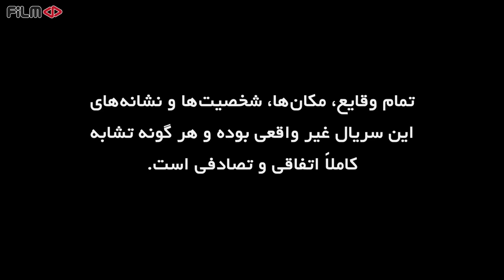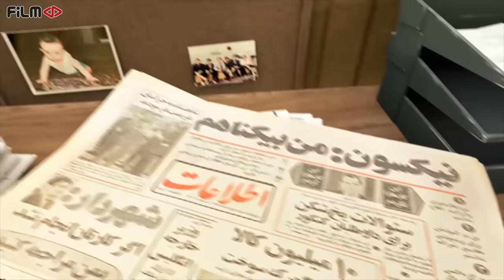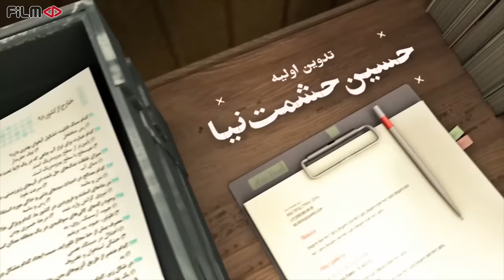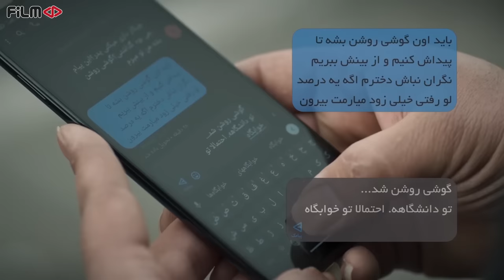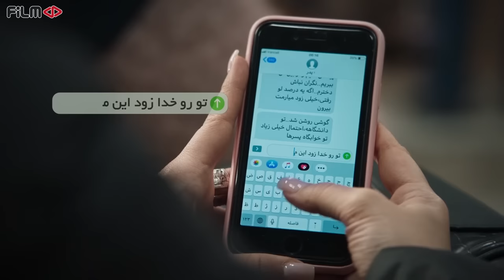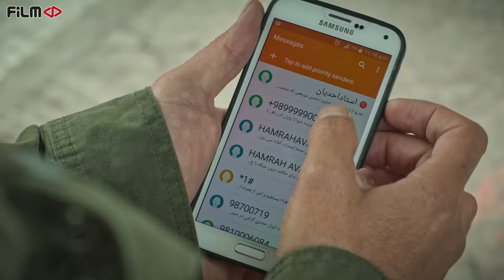سریال آنتن - قسمت 11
خلیل که از پسرش ناامید شده، تصمیم می گیرد تا خودش نقشه ای پیچیده را برای منصرف کردن گوهر از تحصیل به اجرا درآورد و...

گوهر پس از فوت همسرش یک سال درس می خواند و با موفقیت در آزمون کنکور در رشته پزشکی قبول می شود. حالا او با نوه اش هم دانشگاهی می شود و همین موضوع ماجراهایی را در خانواده و دانشگاه پیش می آورد.
بازیگران:
پژمان جمشیدی، هادی کاظمی، رویا افشار، مرجانه گلچین، الیکا عبدالرزاقی، نعیمه نظام دوست و اصغر سمسارزاده

کارگردان: ابراهیم عامریان
نویسنده: حمزه صالحی
تهیه کننده: ابراهیم عامریان

سال پخش: 1401
Khalil, who is disappointed with his son, decides to implement a complex plan to discourage Gohar from studying and...

After the death of her husband, Gohar studied for a year and successfully passed the medical entrance exam. Now She is going to be a university student with her grandson, and this issue brings adventures in her family and the university.
Serial Anten - Episode 11

Cast:
Pejman Jamshidi, Hadi Kazemi, Roya Afshar, Marjaneh Golchin, Elika Abdul Razzaghi, Naimeh Nezam Doost and Asghar Semsarzadeh.

Director: Ebrahim Amerian
Author: Hamze Salehi
Producer: Ebrahim Amerian

Release: 2022
Genre: Comedy, Family